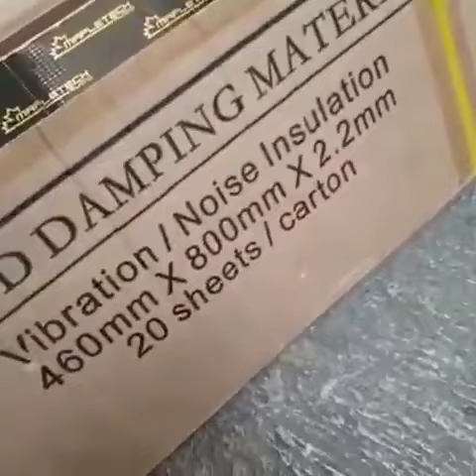Mapletech Damping 2.2mm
📌Raden Wijaya 30H Mojokerto